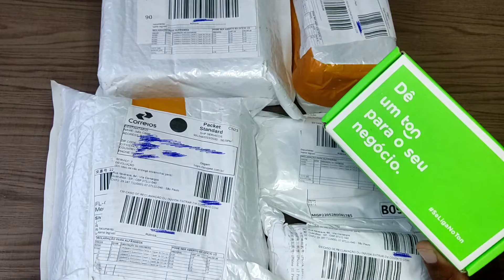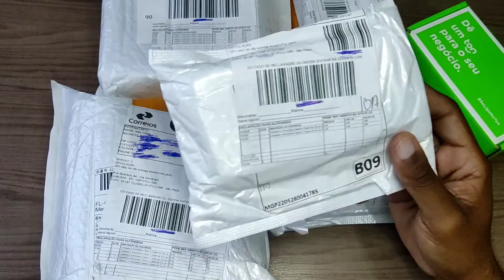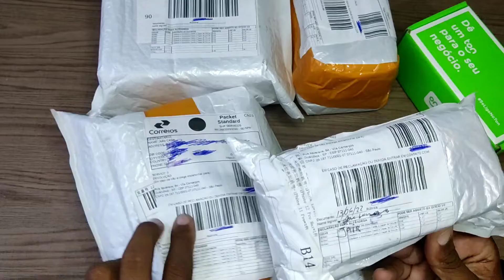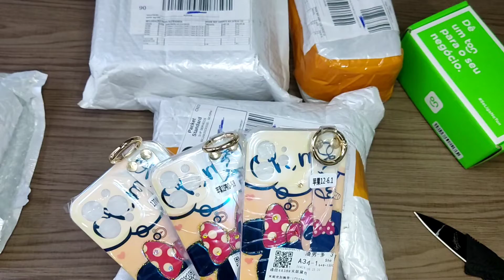Como Ganhar Até 2 Mil Reais Por Mês Vendendo Capinha De Celular Que Paga 10 Reais Na Shopee!!! Será?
Já Pensou em comprar capinha na China por 10 Reais e vender aqui no Brasil de 30 a 40 Reais isso melhor de tudo não pagar taxa ou até mesmo virar um atacadista aqui no Brasil você tem que assistir este vídeo até final!!!

💥Quer Aprender Fazer Manutenção De Celular
Hoje Mesmo Simples e Fácil Barato 💥

💥 Manutenção Celular Avançado Pra Você Que Realmente Quer Viver De Manutenção 💥

📲Ganhei Dinheiro Compartilhando Link Da Shopee 500 a 5mil No Mês Link De Cadastro Grátis 🇨🇳

🇺🇲Site Oficial Da Shopee 100% Seguro para Suas Compras Isso mesmo Vai Perder De Ganhar Dinheiro Vem com a Gente 🇺🇲🇨🇳

Apple iphone 11 64gb/128gb/256gb 3110mah

 apple iphone 11 pro max 6.5 "ram 4gb

 iphone 12 mini 4gb

 iphone 12 5g lte 6.1

iphone11 desbloqueado original pro 64gb

Apple-iphone se 2020 original desbloqueado

iphone xs original desbloqueado

 iphone x 3gb ram 64gb 256gb rom 5.8

 iphone 7 plus 3gb ram 32/128gb/256gb

 iphone 8 plus 2675mah 3gb ram 64g/256g

 iphone 6s plus ios duplo núcleo 2gb ram 16/64/128gb rom 5.5

 iphone 6 plus ios 16/64/128gb

Iphone se 2gb ram 16gb/32gb/64gb/128gb

iphone se com dois núcleos

iphone se desbloqueado 2gb ram, 16/64gb

 iphone 8

 iphone xr

iphone xr

 iphone 7

 iphone 12

 iphone11 pro

 iphone11 pro

 iphone 12

 iphone 11